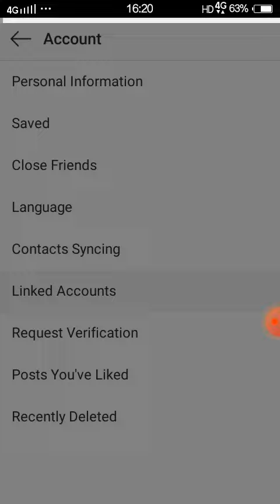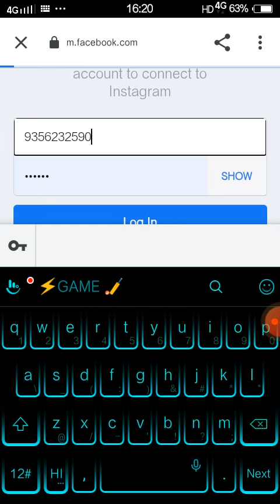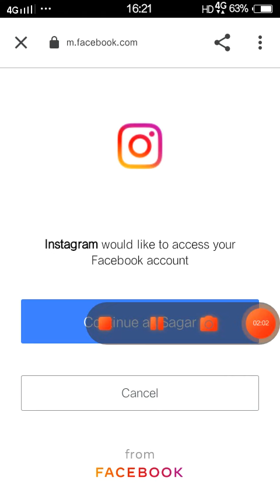instagram account ko facebook se link kaise kare🤔🤔🤔🤔